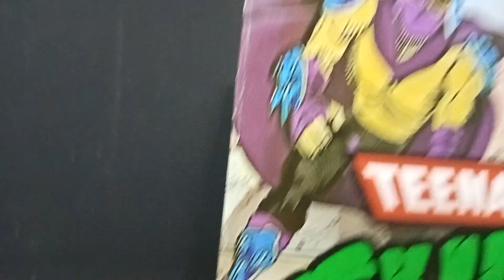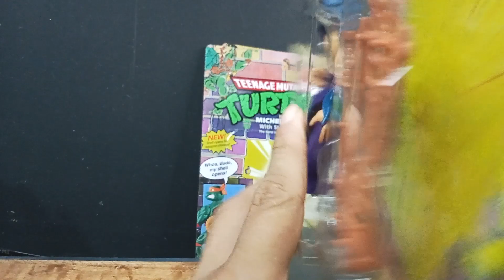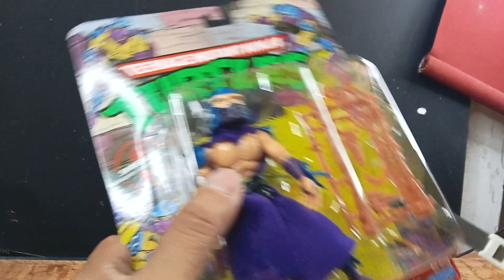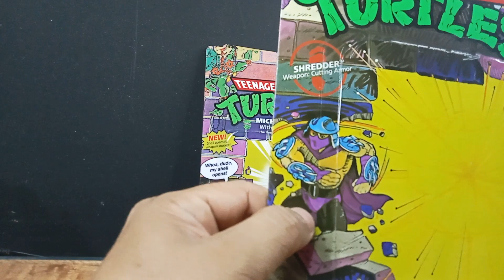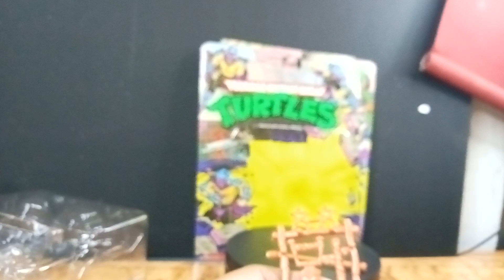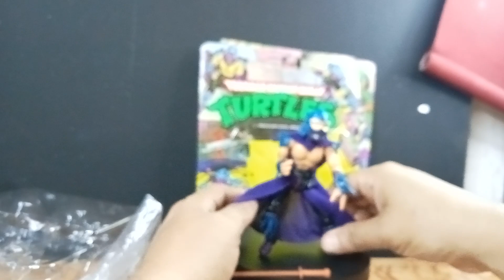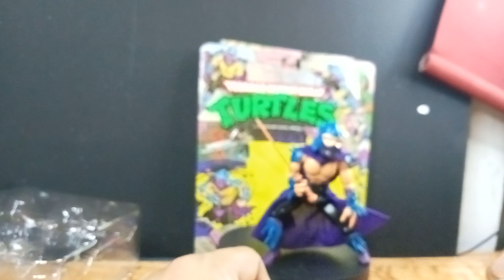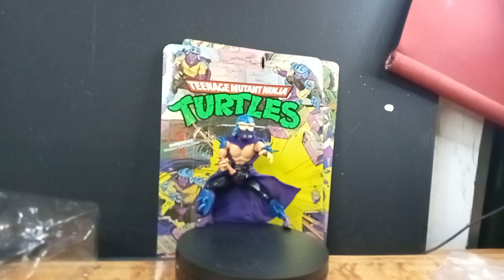Shredder aka Destructor TMNT Reedición Reseña Español